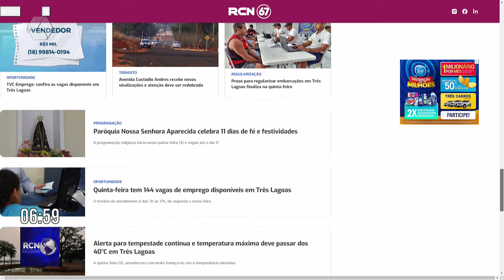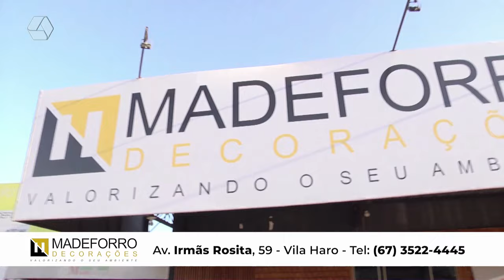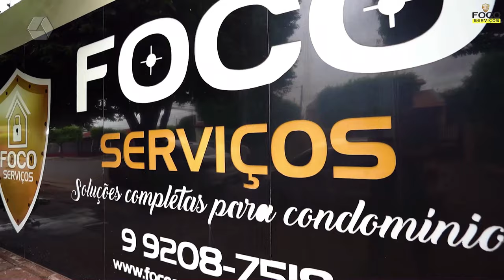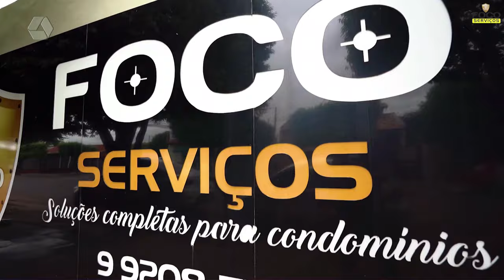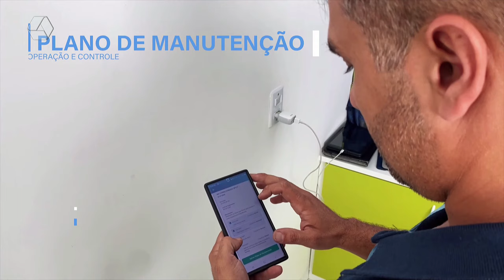RCN NOTÍCIAS 04-10-2024